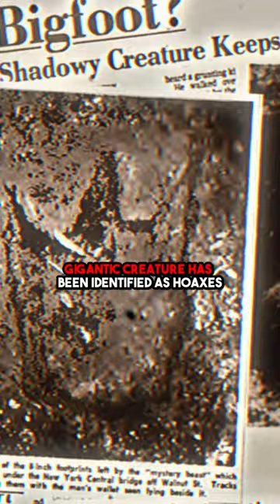TRUE Bigfoot Witness Story - Fact or Fiction? 💀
Learn about one of the craziest alleged Bigfoot encounters in today’s exclusive YouTube Shorts. In 1998, a Missouri sheriff experienced an unexplainable event on the dark gravel roads of the Missouri Forest. Watch as an 8-foot tall, 4-foot wide creature mysteriously appears, leaving the sheriff in complete disbelief. Uncover the untold story of this eerie encounter and join us on a journey through the unknown. What do you think? Is it true or just a hoax?